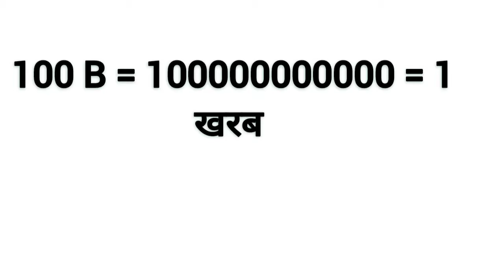1k, 10k, 100k kya hota hai | 1M,10M, 1Billion kya hota hai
1k, 10k, 100k kya hota hai | 1M,10M, 1Billion kya hota hai

Topic cover

1k 10k 100k kya hota hai
1k 10k 100 k kya hai
1m 10 m 1b kya hai
10k kitna hota hai
1k kitna hota hai
1m kitna hota hai
100k kitna hota hai
10m kitna hota hai
10k matlab kitna hota hai
1m ka matlab kya hota hai
1 million kitna hota hai
1k matlab kitna hota hai
1k kya hota hai
1b kitna hota hai
1k ka matlab kya hota hai
1k 1m ka matlab kya hota hai
1m kya hota hai
100k matlab kitna hota hai
1k 1m 1b ka kya matlab hota hai
10k100k kya hota hai
100k 10k 1m 1b 1k ka kya matlab hota hai
10k kya hota hai